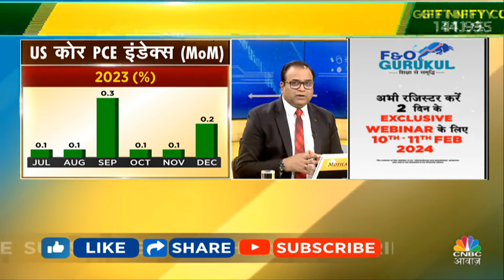Houthi Attacks Impact On Crude | US Tech Shares Fall Impact | NASDAQ में ये क्या हो गया? | US FED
Houthi Attacks Impact On Crude | US Tech Shares Fall Impact | NASDAQ में ये क्या हो गया? Asian बाजारों से मिल रहे अच्छे संकेत? NeerajBajpai से जानें क्या है आज के मार्केट के लिए Global Cues. देखें वीडियो.

n18oc_business